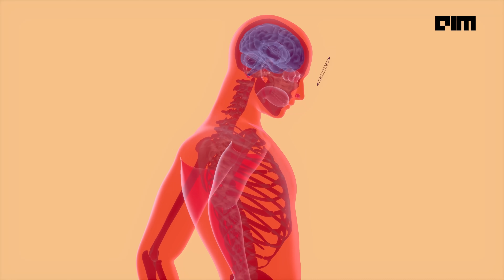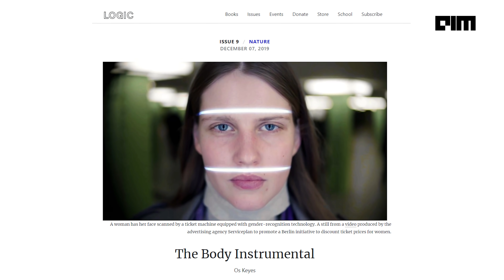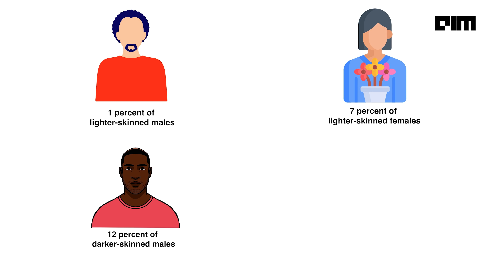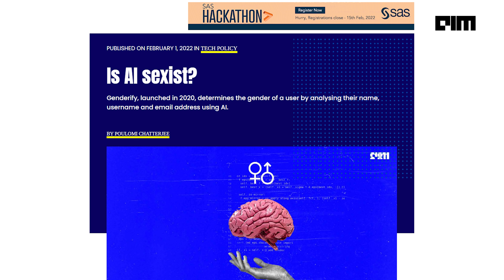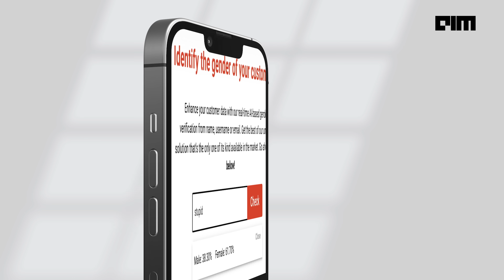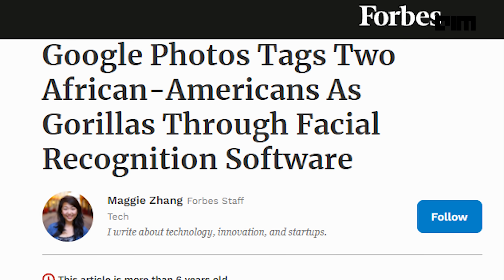Facial Recognition Is Sexist, Racist And Biased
In the last decade facial recognition has been integrated with our lives on a large scale. Today we use it to unlock smartphones, access places, review C.V.s, track criminals, and so much more.

All this is done using biometric data like an individual's bone structure and face shape. So to be identified by the technology, you need to fit into the "norm". The data used to train these algorithms are highly biased, racist and sexist. This makes the use cases of the tech very damaging.